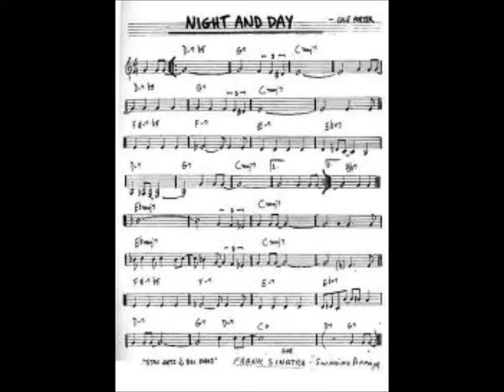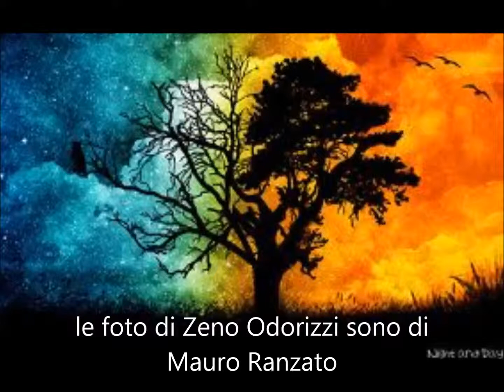NIGHT AND DAY